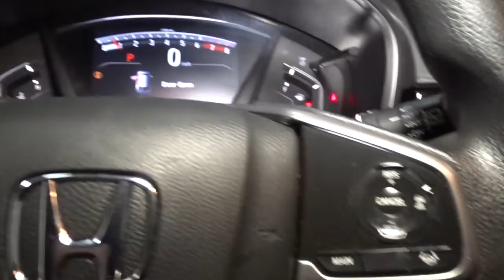2019 Honda CR-V Hillside, Newark, Union, Elizabeth, Springfield, NJ 225569A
White  2019 Honda CR-V available in Hillside, New Jersey at Route 22 Honda. Servicing the Newark, Union, Elizabeth, Springfield, NJ area.

WINTER IS COMING!!! AWD FOR YOUR SAFETY AND ALITTLE BIT OF FUN!!! WOW LOW MILES ALMOST NEW!!! ONE OWNER !!! SMART WAY TO PRE-OWNED Ever wonder exactly what youre getting when purchasing a used vehicle? Its difficult to know what you're truly getting into when taking on the wheel of a pre-owned vehicle. Luckily, each of our pre-owned vehicles are put through a vigorous 150-point inspection. With the smart way to pre-owned, we include a vehicle history report as well as a title check on every pre-owned vehicle in stock. This way, you know that the vehicle you are purchasing has not been affected by circumstances such as natural disasters (i.e. Hurricane Harvey and Irma), Odometer rollback, Factory Lemon-Law Buyback, Salvage/Rebuilds, Washed Title and road accidents. With the smart way to pre-owned, you and your passengers can feel safe in the seats of your newly-bought, pre-owned vehicle. We invite you to stop in and visit our state of the art showroom conveniently located on Route 22 West in Hillside, New Jersey, just 2 miles West of Newark International Airport. Pre-owned vehicles are sold cosmetically as-is. Vehicles over 7 years old and / or 100,000 miles are sold as-is.PLEASE ASK US FOR YOUR FREE VEHICLE HISTORY REPORT. Note that we make every effort to ensure the accuracy of the information on our site however we use information from and through multiple sources and cannot guarantee accuracy or be responsible for typographical errors. At Route 22 HONDA, We Deliver Like Nobody Else!
2 LCD Monitors In The Front,Integrated Roof Antenna,Radio w/Seek-Scan, Clock and Steering Wheel Controls,Audio Theft Deterrent,Body-Colored Power Heated Side Mirrors w/Convex Spotter, Manual Folding and Turn Signal Indicator,Black Bodyside Cladding and Black Wheel Well Trim,Fully Galvanized Steel Panels,Wheels: 18 Alloy,Compact Spare Tire Mounted Inside Under Cargo,Steel Spare Wheel,Fixed Rear Window w/Fixed Interval Wiper, Heated Wiper Park and Defroster,Liftgate Rear Cargo Access,Tires: P235/60R18 103H All-Season,Express Open/Close Sliding And Tilting Glass 1st Row Sunroof w/Sunshade,Chrome Side Windows Trim and Black Front Windshield Trim,Chrome Grille,Speed Sensitive Variable Intermittent Wipers,Headlights-Automatic Highbeams,Black Rear Bumper w/Metal-Look Rub Strip/Fascia Accent,Front Fog Lamps,Clearcoat Paint,Tailgate/Rear Door Lock Included w/Power Door Locks,LED Brakelights,Auto On/Off Projector Beam Halogen Daytime Running Auto High-Beam Headlamps w/Delay-Off,Lip Spoiler,Deep Tinted Glass,Body-Colored Door Handles,Body-Colored Front Bumper w/Black Rub Strip/Fascia Accent and Metal-Look Bumper Insert,Front Map Lights,Proximity Key For Doors And Push Button Start,Full Floor Console w/Covered Storage, Mini Overhead Console w/Storage and Conversation Mirror,60-40 Folding Split-Bench Front Facing Manual Reclining Fold Forward Seatback Rear Seat,Remote Releases -Inc: Mechanical Fuel,Compass,Cloth Door Trim Insert,Cargo Space Lights,Urethane Gear Shifter Material,Systems Monitor,Power 1st Row Windows w/Driver And Passenger 1-Touch Up/Down,Perimeter Alarm,Cloth Seat Trim,Sliding Front Center Armrest and Rear Center Armrest,Valet Function,Rear Cupholder,Front Cupholder,Roll-Up Cargo Cover,Manual Adjustable Front Head Restraints and Manual Adjustable Rear Head Restraints,Engine Immobilizer,Driver Foot Rest,Driver And Passenger Visor Vanity Mirrors w/Driver And Passenger Illumination,Manual Tilt/Telescoping Steering Column,Heated Front Bucket Seats -inc: driver's seat w/12-way power adjustment, including 4-way power lumbar support,Day-Night Rearview Mirror,Carpet Floor Trim,Distance Pacing w/Traffic Stop-Go,Driver Seat,Locking Glove Box,FOB Controls -inc: Remote Engine Start,Delayed Accessory Power,Full Cloth Headliner,Dual Zone Front Automatic Air Conditioning,4-Way Passenger Seat -inc: Manual Recline and Fore/Aft Movement,Cargo Area Concealed Storage,1 Seatback Storage Pocket,Full Carpet Floor Covering -inc: Carpet Front And Rear Floor Mats,Interior Trim -inc: Simulated Wood Instrument Panel Insert, Simulated Wood Door Panel Insert, Metal-Look Console Insert and Chrome/Metal-Look Interior Accents,Digital Appearance,Power Door Locks w/Autolock Feature,Cruise Control w/Steering Wheel Controls,Fade-To-Off Interior Lighting,Gauges -inc: Speedometer, Odometer, Engine Coolant Temp, Tachometer, Trip Odometer and Trip Computer,Outside Temp Gauge,Trip Computer,Remote Keyless Entry w/Integrated Key Transmitter, Illuminated Entry, Illuminated Ignition Switch and Panic Butto